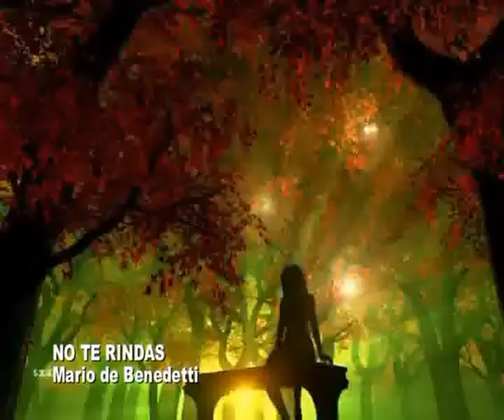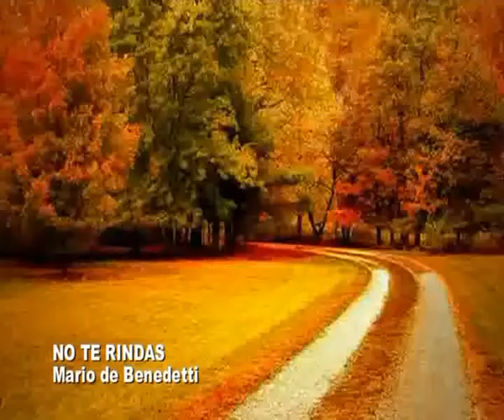Padre Goyo Valenzuela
Nos habla de Pentecostes . . . .